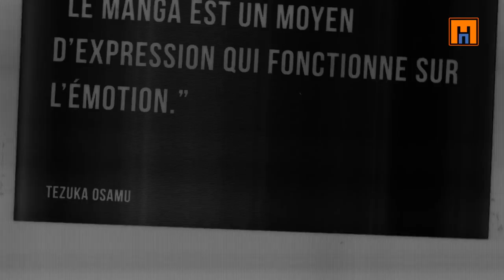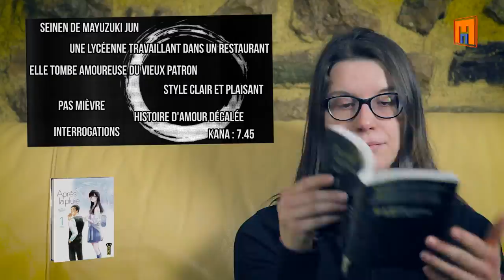Après la pluie Mangado La voie du manga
Cette fois-ci, découvrez Après la pluie de MAYUZUKI Jun.